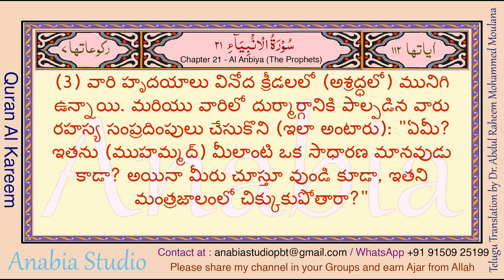KR 0899 Telugu s021 000 003